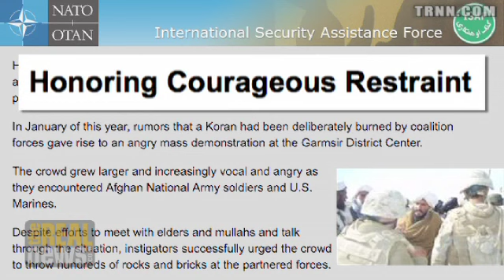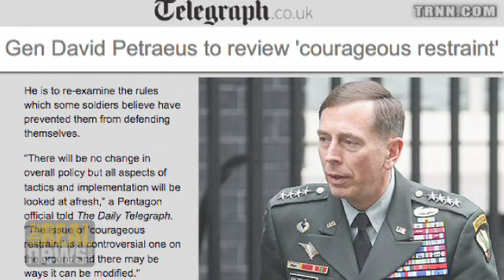Drugs and Murder in Afghanistan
Did U.S. Soldiers Create Afghan Killing Club Pt. 2 - Is Army culture to blame for the crimes?